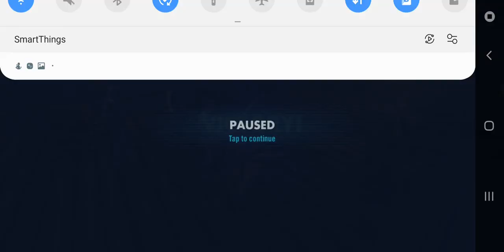CLS Wat Ben vs Relic GAS